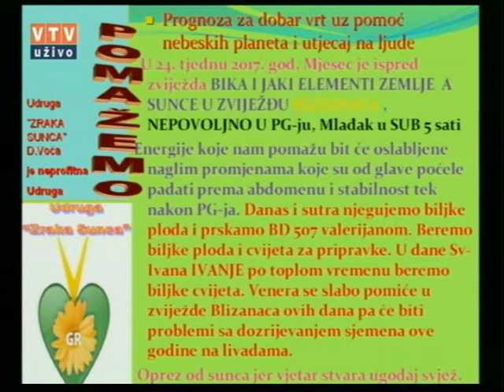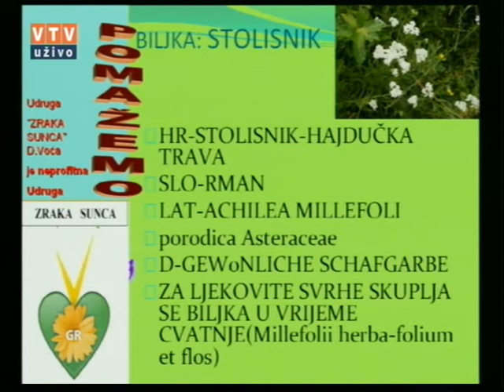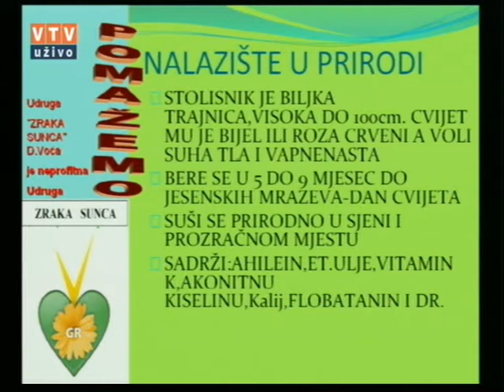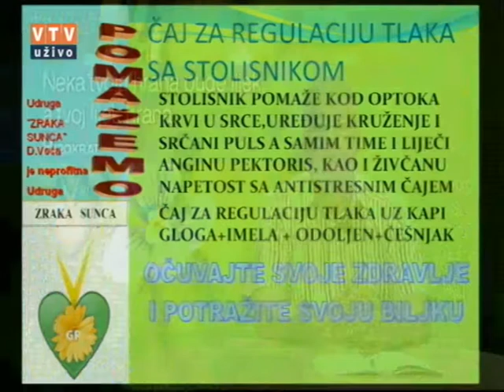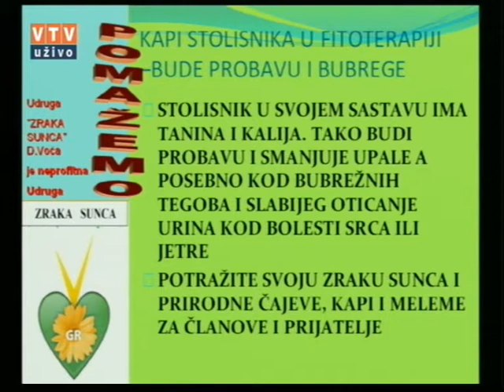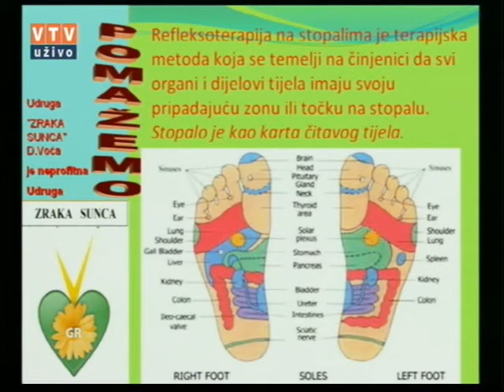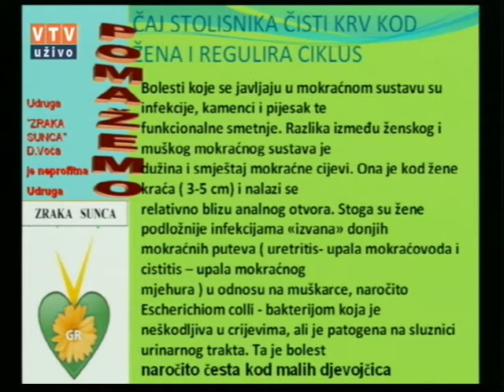Velike tajne malog vrta "STOLISNIK" 20. 06. 2017.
"Stolisnik"